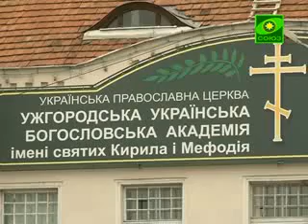Крест над Европой Словакия